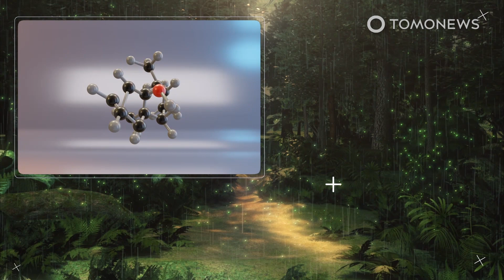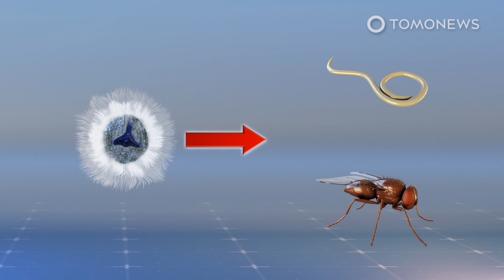How Rain Gets Its Unique Smell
NORFOLK, UNITED KINGDOM — New research may explain why rainfall on the soil creates a unique scent in the air. According to the study published in Nature, the smell of rain is caused by geosmin, a chemical secreted by a genus of soil-dwelling bacteria called streptomyces.

Writing a news release from John Innes Centre, researchers say the scent is bait for springtails, tiny 1.5mm-long arthropods.

The tiny six-legged animals sport antennas to detect geosmin. As springtails are attracted to the substance, they follow the scent and eat the bacteria.

By encouraging springtails to eat them, streptomyces get their spores on the arthropods and in their feces, which allows the bacteria to spread and reproduce. This mutually beneficial relationship may have endured for 450 million years.

Streptomyces produce antibiotics that kill nematodes and fruit flies, but not springtails. According to the scientists, this is evidence that springtails have evolved to privilege the bacteria as a food source, which the springtails help to spread.